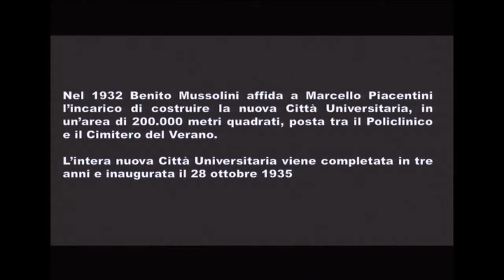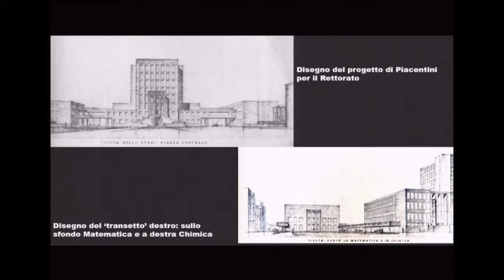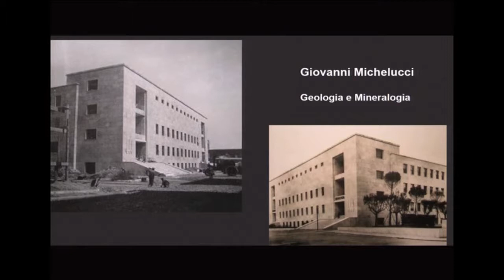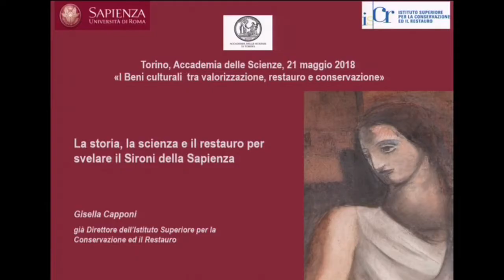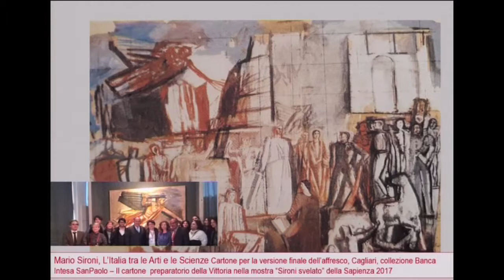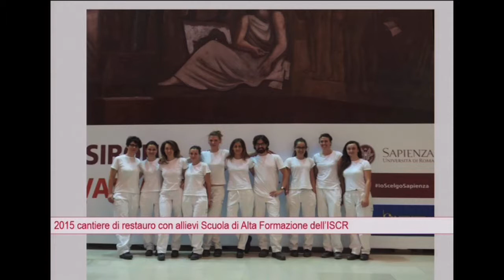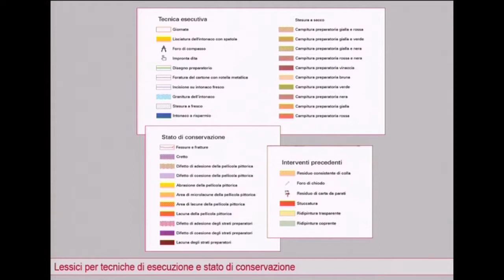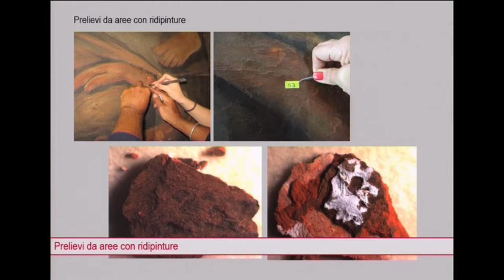Marina Righetti, Gisella Capponi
Il 21 maggio 2018 l'Accademia delle Scienze ha organizzato il quinto incontro del ciclo "I Beni culturali  tra valorizzazione, restauro e conservazione". Oggetto dell'incontro è stato La storia, la scienza e il restauro per svelare il Sironi della Sapienza. Sono intervenuti Marina Righetti, Direttore del Dipartimento di Storia dell'arte e Spettacolo della Sapienza, e Gisella Capponi, Direttore dell'Istituto Superiore per la Conservazione ed il Restauro.